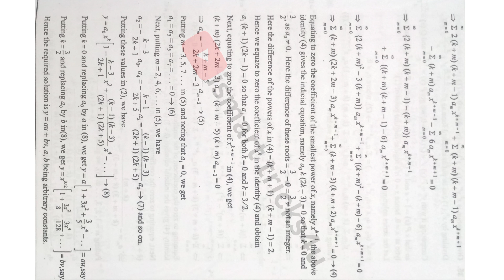Degree 5th sem maths paper 7A imp Questions&Answers unit-2 *Mathematical Special Functions*bscmaths